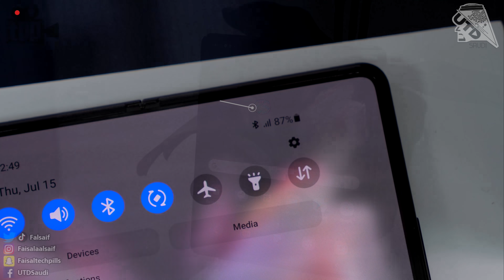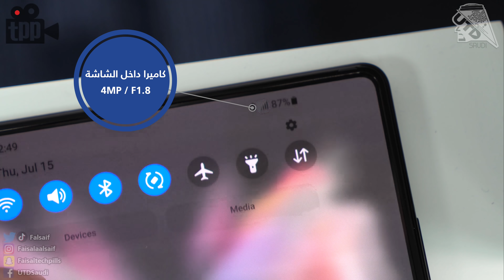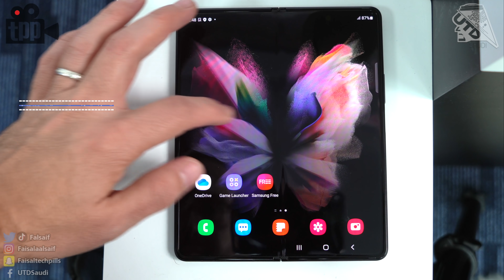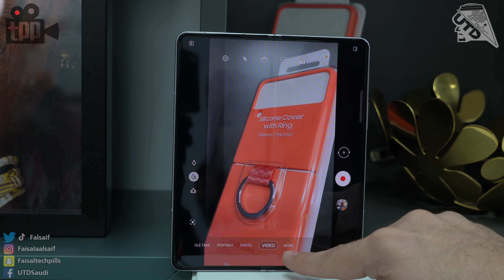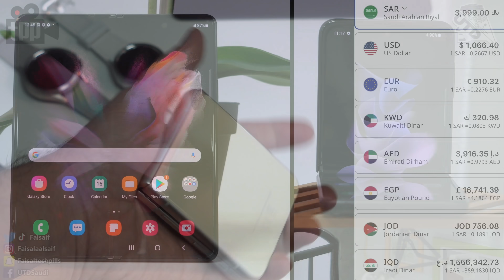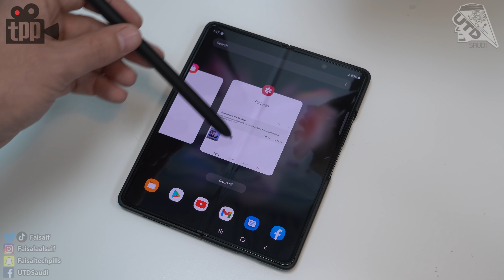النظرة الأولى على الهواتف القابلة للطي الـ Galaxy Z Flip3 5G والـ Galaxy Z Fold3 5G !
في هذا الفيديو اقدم لكم النظرة الأولى لهواتف سامسونج
جالاكسي القابلة للطي واللي هم الـ Galaxy Z Flip3 5G و Galaxy Fold3 5G
مشاهدة ممتعة